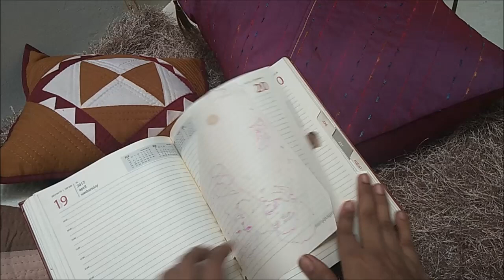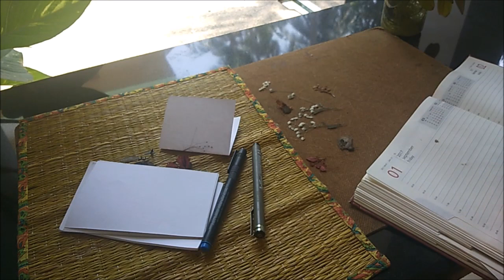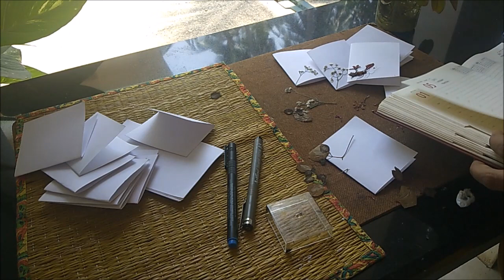DIY Thank you Cards |Gratitude gift| Return Gift|Small token of Appreciation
This video is all about gratitude and showing small token of Appreciation